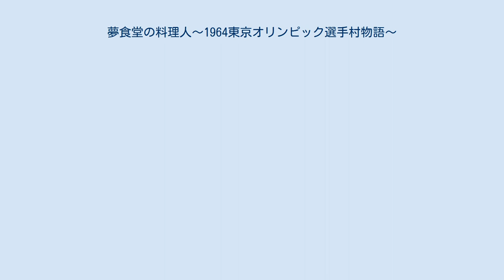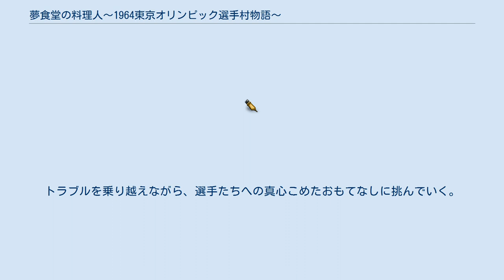夢食堂の料理人〜1964東京オリンピック選手村物語〜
料理・グルメを題材としたドラマ作品
『夢食堂の料理人〜1964東京オリンピック選手村物語〜』（ゆめしょくどうのりょうりにん いちきゅうろくよんとうきょうオリンピックせんしゅむらものがたり）は、NHK総合テレビで「スペシャルドラマ」として2019年7月23日の19時30分から20時42分に放送された日本のテレビドラマ。
鈴木聡作。
高良健吾主演。
2020年東京オリンピック開幕まで1年のカウントダウン開始を控えて、1964年東京オリンピックの舞台裏で大会を支えた選手村の若き料理人たちに焦点を当て、料理人たちの奮闘と選手村での食を通じた異文化交流を描いて日本人が誇る「おもてなし」のルーツを探る。
 1964年オリンピック選手村を舞台に、東京五輪を陰で支えた若者たちにスポットをあてたもうひとつのオリンピック物語。
 90分版がNHK BS4Kにて2019年8月3日の19時30分から20時52分に放送された。
 選手村食堂には、7000人の選手団のために日本中から300人の料理人が集められた。
三郎（高良健吾）も秋田からやってきて、西洋料理のみならず見たこともない各国の料理や選手たちの注文と格闘。
トラブルを乗り越えながら、選手たちへの真心こめたおもてなしに挑んでいく。